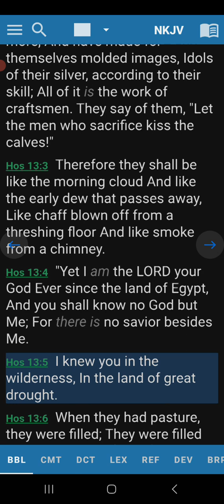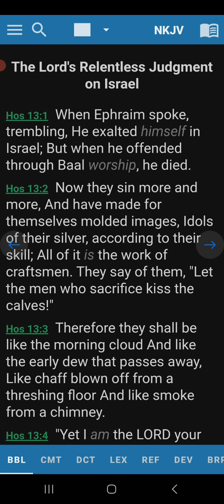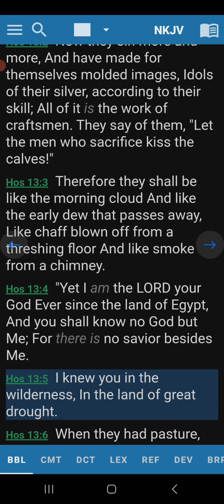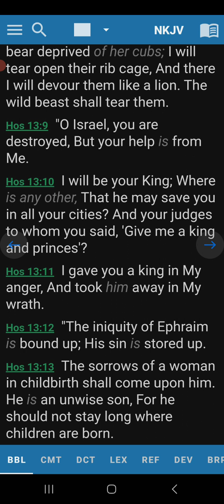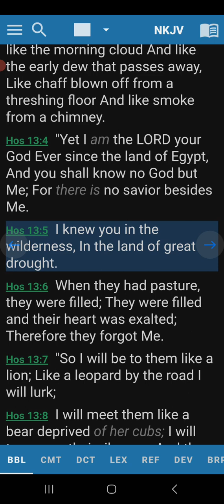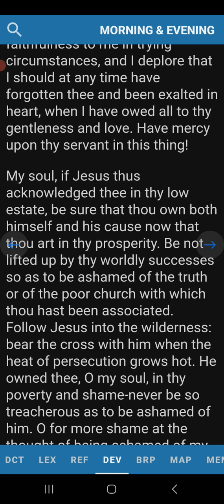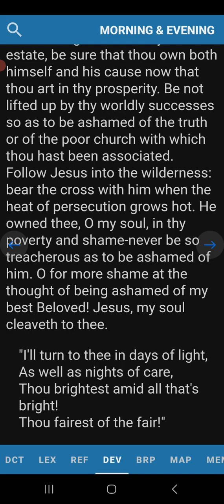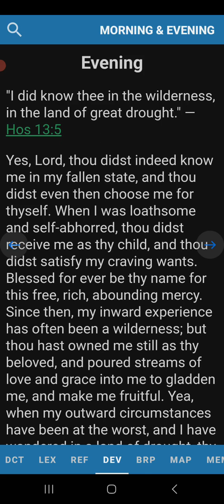Evening Devotion Hosea 13:5